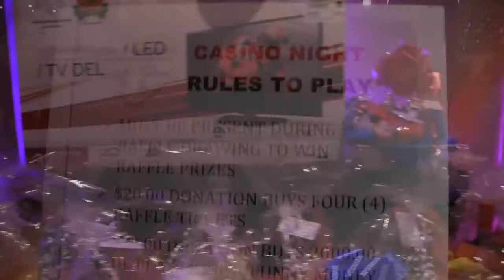07-18-2014 Casino Night for Charity | HelpBuildPlaygrounds | GAIL Foundation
Enjoy Poker, Blackjack, Roulette & Slots -  Vegas Style Dealers & Tables
Cash Bar -- FREE Appetizers -- Raffle Prizes

All Proceeds HelpBuildPlaygrounds in Guyana
GAIL Foundation is a 501(c)(3) non-profit organization

Quality Inn Conference Center
151 North Douglas Avenue